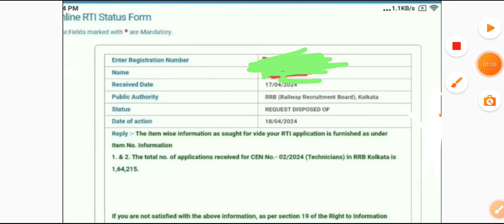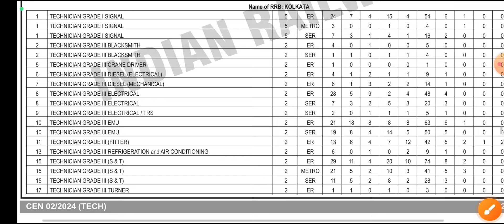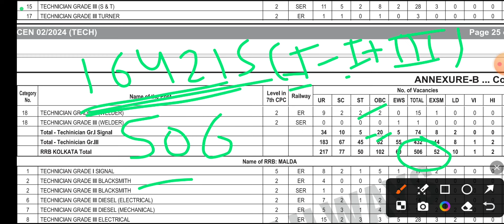RRB Kolkata में Technician Post के Total कितने फार्म Fill किए गए Railway Technician Latest News 2024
RRB Kolkata में Technician Post के लिए कितने Form डाले गए RRB ने किया डाटा जारी Railway भर्ती 2024, RRB Kolkata में Technician Post के Total कितने फार्म Fill किए गए Railway Technician Latest News 2024

ABOUT CHANNEL
Regards:-
SUCCESS CAREER